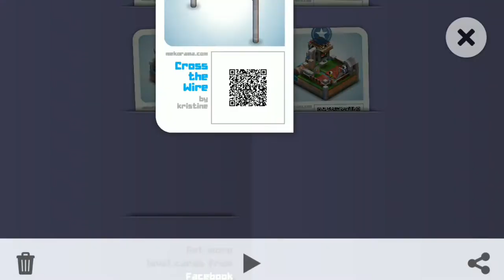Cross the Wire : by Kristine : Mekorama Card Collector Cards Walkthrough Mekorama Cards Gameplay